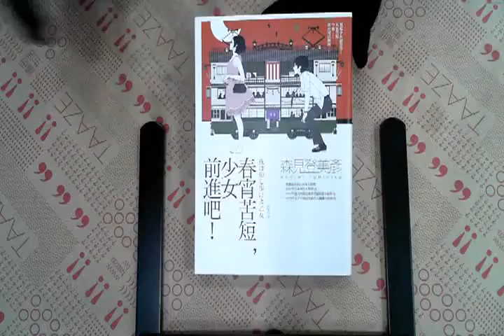TAAZE｜春宵苦短，少女前進吧! 二手書書況 9789861735498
TAAZE｜讀冊生活網路書店「春宵苦短，少女前進吧!」，找二手書請至